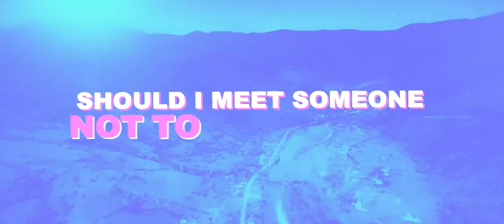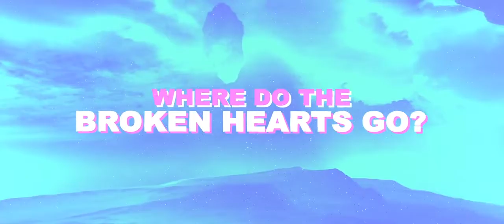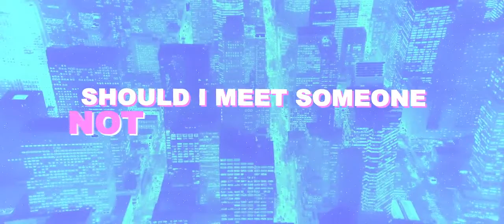Justin Caruso - Broken Hearts ft. Hilda 🎧 [Lyric Video]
Broken Hearts Lyric
by Justin Caruso ft. Hilda

[Verse 1]
You tell me you're sorry
And then you go on “it’s not your fault”
It feels like a classic
But it doesn't help me out at all
I have seen it in your eyes
Still It hurts and I won't lie
That I'm so not ready

[Pre-Chorus]
Should I drink too much
And then call you up
Beg you come back to me
Should I meet someone
Not to feel alone
This is all new to me

[Chorus]
Is there a place where all the broken hearts go
Where we're not broken
Is there a book or something
On how not to miss you when I do
Where do the broken hearts go?

[Verse 2]
Is there a shortcut?
Can we skip the “getting better”-part
Can we jump to strangers
I've never been good at small talk

[Pre-Chorus]
Should I cut you off
Never call you up
Block you so I can't see
If you meet someone
Not to feel so alone

Release DateNovember 15, 2019

sss